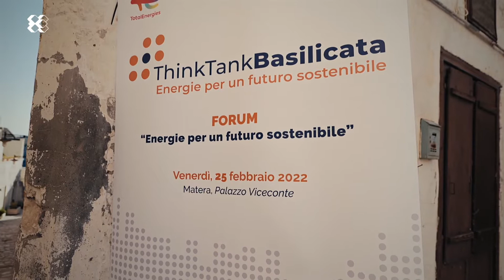Forum Think Tank Basilicata 2022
Forum “Energie per un futuro sostenibile”. Matera, 25 febbraio 2022
Il Think Tank Basilicata è una iniziativa che TotalEnergies EP Italia ha fondato insieme ai partners della Joint venture Tempa Rossa Shell e Mitsui e con il contributo scientifico di The European House – Ambrosetti nel 2018